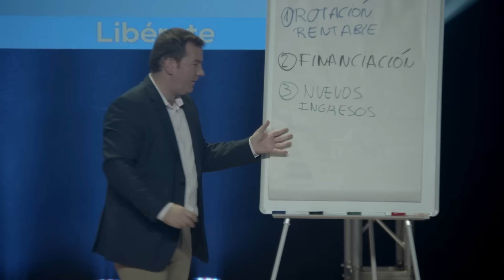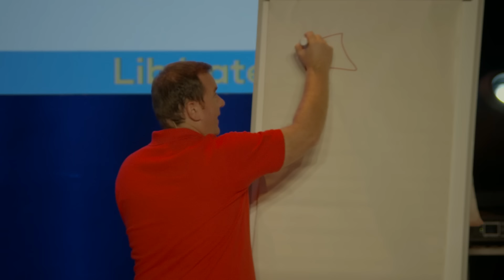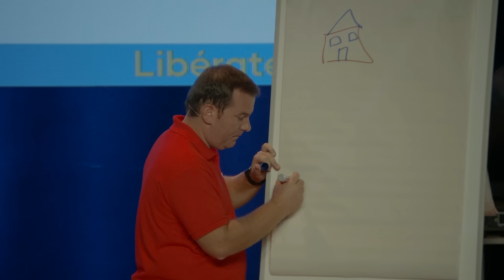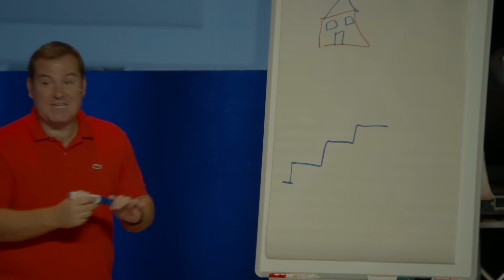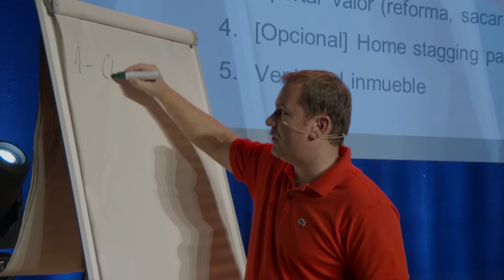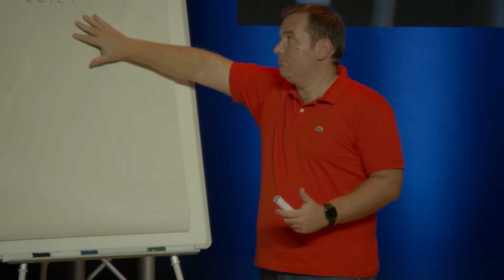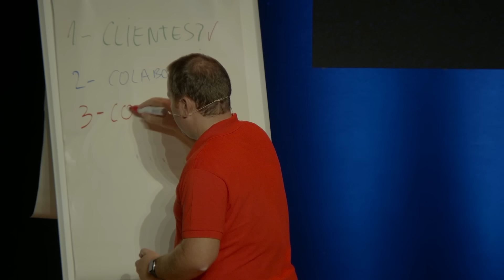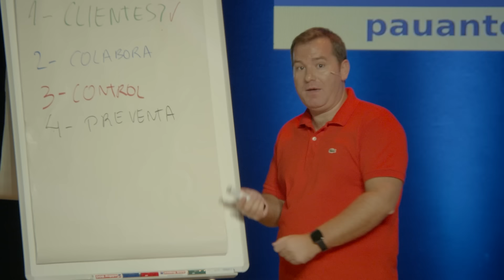Invertir en Inmuebles en España para Principiantes | Guía Inversión Inmobiliaria 2024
Si tú también quieres tener éxito en tus inversiones, ¡puedes empezar por aquí! 👇

🎁 CLASE GRATUITA - 4 ESTRATEGIAS PARA PODER GANAR CON LOS INMUEBLES

Pau Antó es un experto y mentor en el ámbito de la inversión inmobiliaria con más de 15 años de experiencia enriqueciendo su trayectoria con más de 800 operaciones exitosas.

Como licenciado en Economía y con un profundo conocimiento teórico adquirido durante sus 7 años como profesor universitario, Pau ha demostrado que el verdadero aprendizaje proviene de la práctica, transformando teorías en resultados tangibles y rentables.

Su enfoque innovador sobre la inversión inmobiliaria, que va más allá de la tradicional compra y alquiler, le ha permitido gestionar un portfolio diversificado que incluye desde edificios hasta urbanizaciones enteras, empezando desde cero y sin capital inicial, evidenciando su habilidad para crear riqueza a través del mercado inmobiliario.